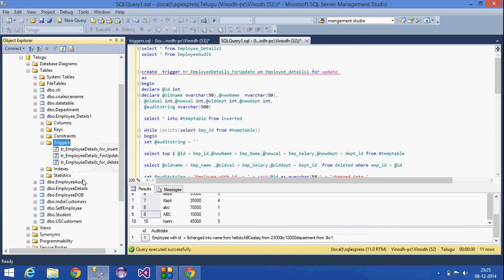28.SQL Server Tutorial-Telugu (DML After Trigger for Update Statement)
Explained about DML after trigger for update statement